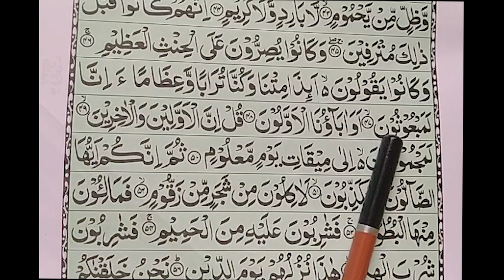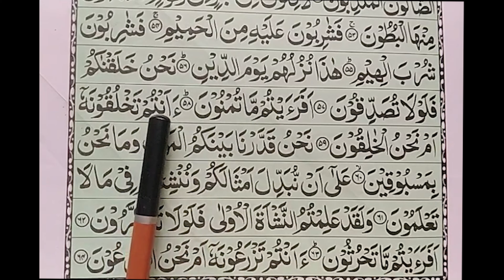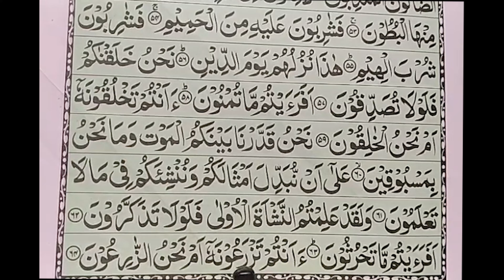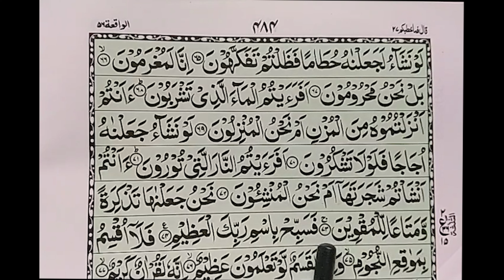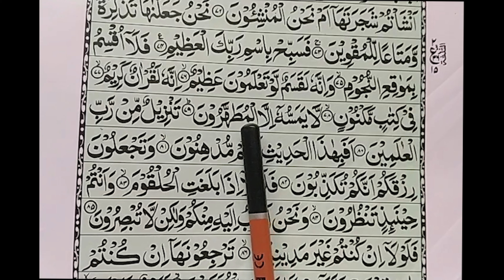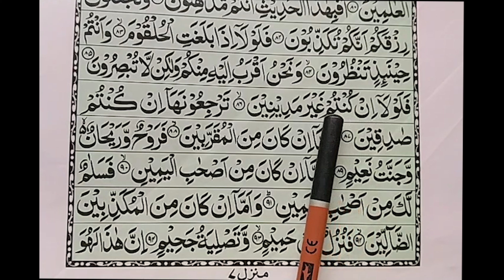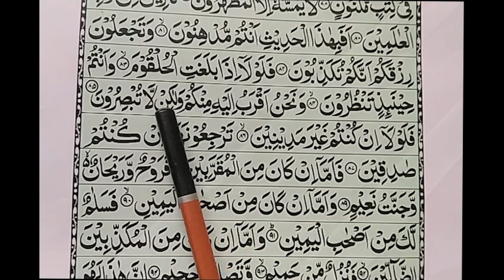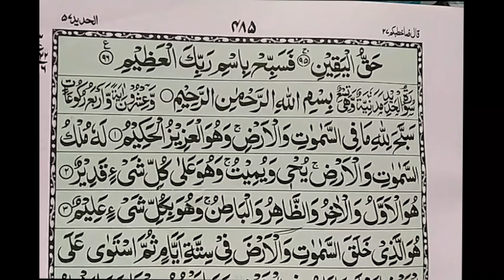surah waqia.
سوره-واقیعه